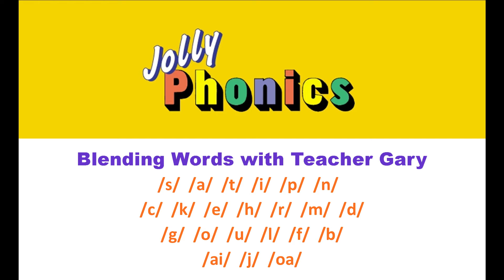Blending 16 s a t i p n ck e h r m d g o u l f b ai j oa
Dear parents, after your child has learned Jolly Phonics letter sounds, he/she can use the knowledge to read. Let's practice!